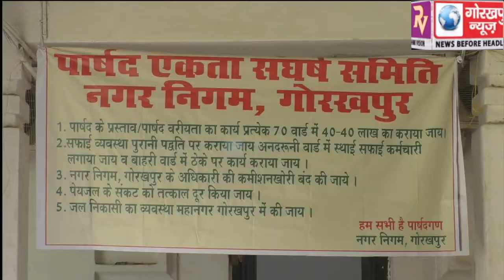नगर निगम में नगर आयुक्त कार्यालय के सामने अपनी मांगो को लेकर धरने पर बैठे विरोधी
नगर निगम में नगर आयुक्त कार्यालय के सामने अपनी मांगो को लेकर धरने पर बैठे विरोधी दल के पार्षद, किया महापौर व नगर आयुक्त से धन आवंटन करने की माॅंग